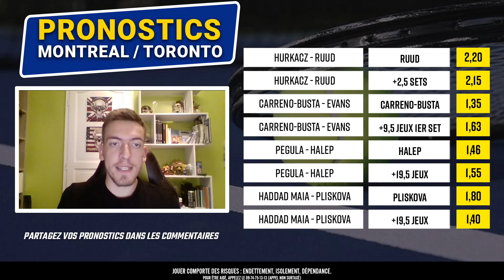Pronostic Tennis : Demi-finales des tournois de Montréal et Toronto - Matchs du Samedi 13 août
🎾 Retrouvez 8 pronos sur les demi-finales des tournois de Montréal et Toronto du samedi 13 août !
💬 Partagez dans les commentaires vos pronostics et paris sportifs pour ces demi-finales !
Qui sommes-nous ?
Sommaire
00:00 : Intro
00:27 : Bonus Betclic
02:02 : Mes pronos sur les demi-finales
09:26 : Mon combiné